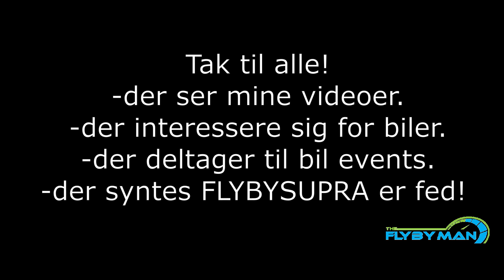FLYBY Supra laver røg til GranTurismo Cars træf 2019 - Theflybyman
Se det fedeste biltræf hos GranTurismo Cars (2019). En masse fede biler, Ferrari, Lamborghini, viper mange dejlig AUDI R8. Motor lyde og en en sej Toyota Supra twin turbo som lave røg.

Men inden alt det lækre, så laver vi lige en mini test af min nye Snow Foam Lance jeg købe til auto show i Odense 2019.
Virker det, eller er det bras... se videoen før din nabo!

Forhånd undskyld til BF lifestyle... ;)

** Støt kanalen ** så jeg kan lave større og bedre videoer.

*** Husk at komme på AutoShow2020. ***